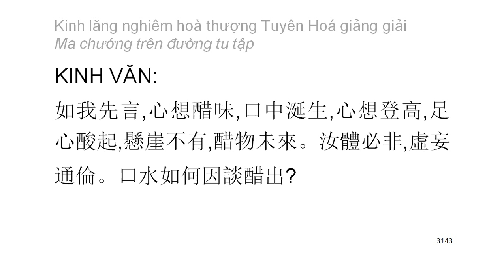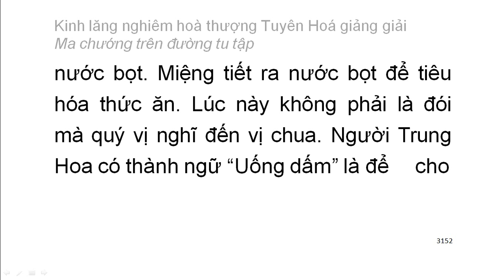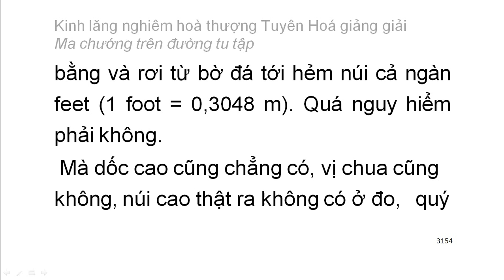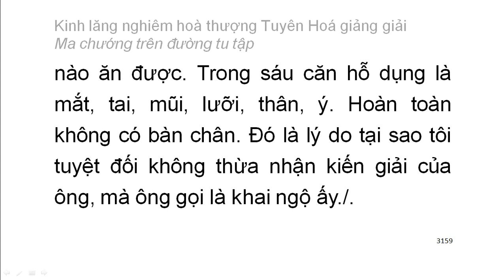[Ngũ ấm ma] Kinh Lăng Nghiêm - HT Tuyên Hoá giảng - Ma chướng trên đường tu tập (169)